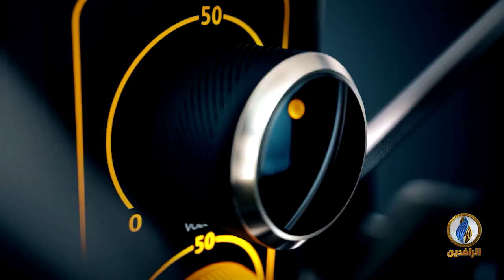صوتكم | السلاح المنفلت وتأثيره على نتائج الانتخابات في